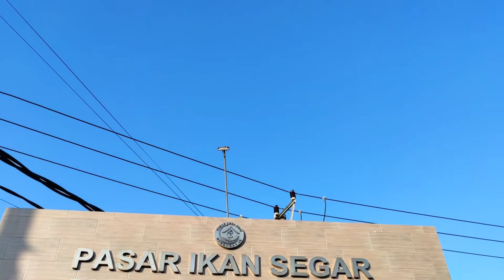Belanja ke Pasar Ikan KEDONGANAN di BALI yang lagi Viral😱 TERNYATA Isinya Lengkap Banget 😍 (PART 1)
Hai everyone, di video kali ini aku ga akan masak, tapi aku bakal ajak kalian jalan-jalan ke pasar ikan kedonganan. Karena videonya lumayan panjang, aku bakalan bagi jadi 2 part ya temen-temen.
Di part 1 aku bakal ajak kalian keliling ke pasar ikan kedonganan, bakal ngasi tau kalian beberapa harga seafood disana dan bagaimana kondisi pasar ikan kedonganan.
Part 2 : aku bakal review apa aja yang aku beli di pasar ikan kedonganan, harga, dan review pribadi aku seputar pasar ikan kedonganan.
So buat kalian yang penasaran, stay tune terus ya😉

Kalian bisa komen juga kira-kira kalian suka gak model video kayak gini? Aku tunggu ya komen-komen positif dari kalian🥰

Credit :
Edited using Kinemaster
Record using Xiaomi Mi 10